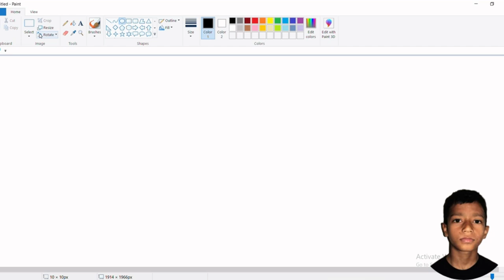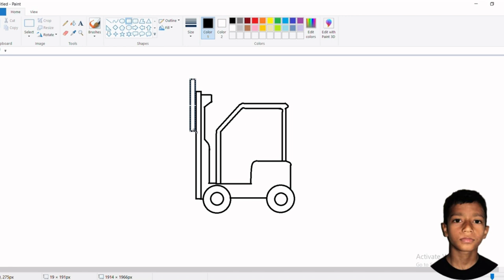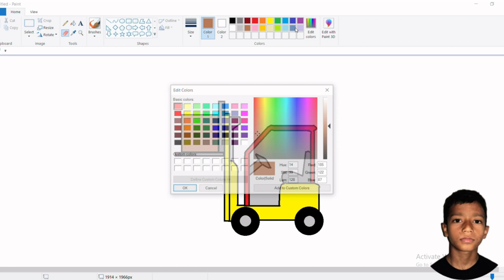Making a Forklift Truck by Ms. Paint/ms paint drawing/ms paint/art/Drawing/Art/Designs.